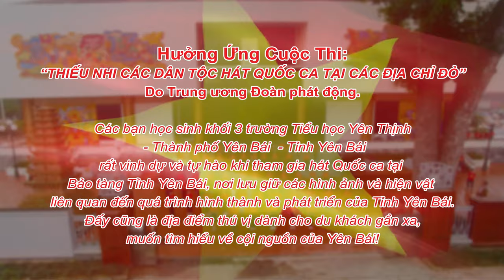YÊN BÁI | Khối 3 Tiểu học Yên Thịnh | 12722